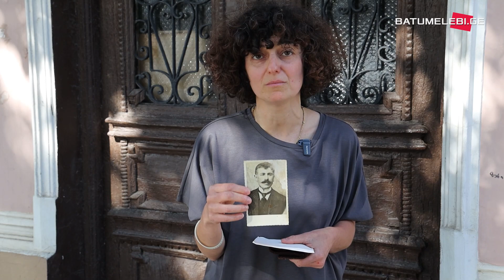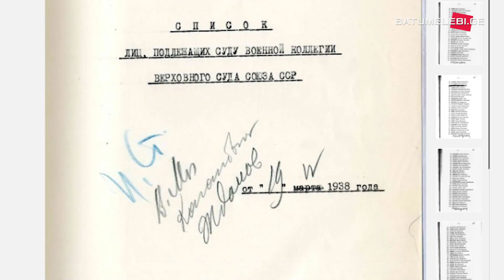"30-40 წელი ელოდა ოჯახი ბაბუას დაბრუნებას, რადგან გადასახლებული ეგონათ" - თინათინ ჯაფარიძე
◾„ჩემი დიდი ბაბუა, ვიქტორ ჭედია დახვრიტეს 1938 წელს, ბათუმში. მის დახვრეტას ხელი სტალინმა მოაწერა“.
◾"ოჯახისთვის არ უთქვამთ, რომ დახვრიტეს. ოჯახს წლების განმავლობაში ეგონა, რომ გადასახლებული იყო".